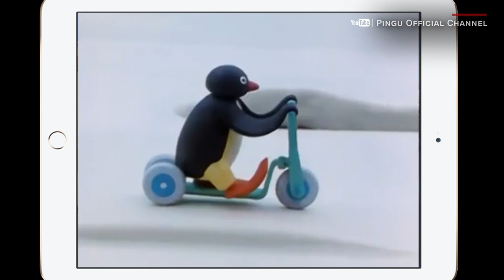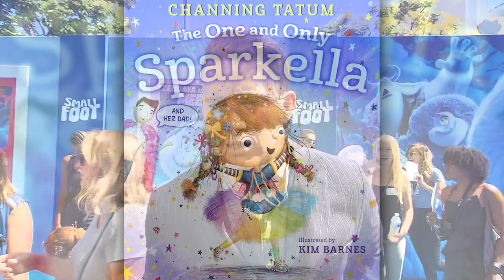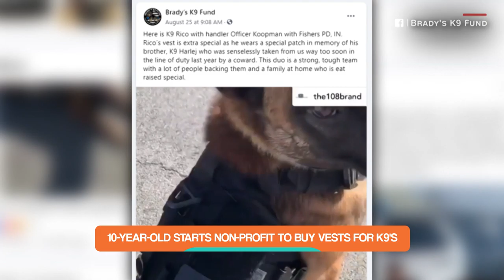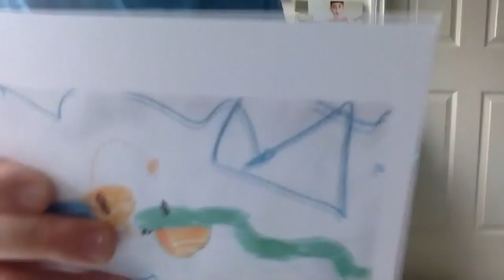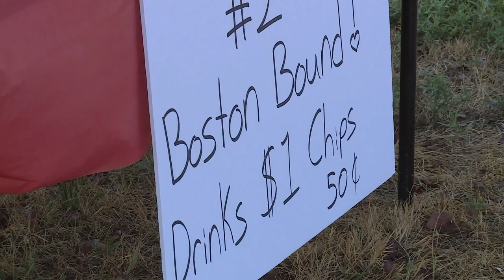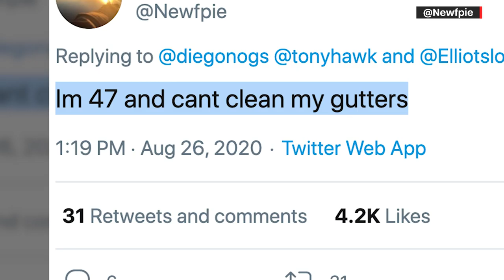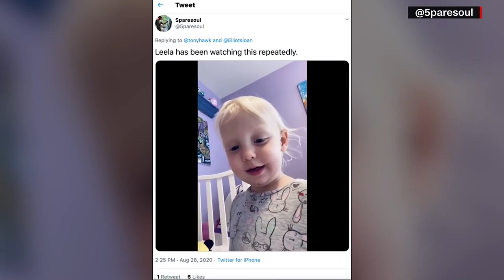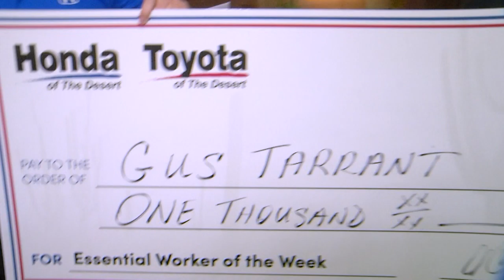Weekly Rundown: Episode 35